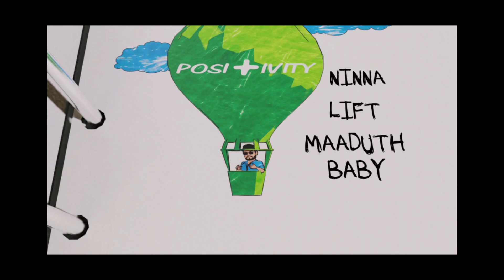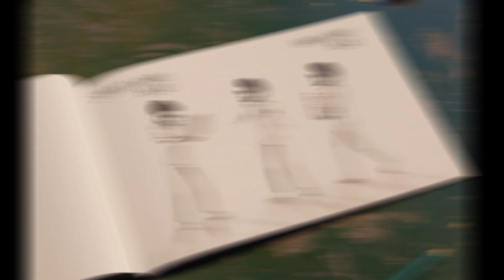Putta story song | kannada review | Master kannada movie | kutti story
this video is a review of kannada song putta story